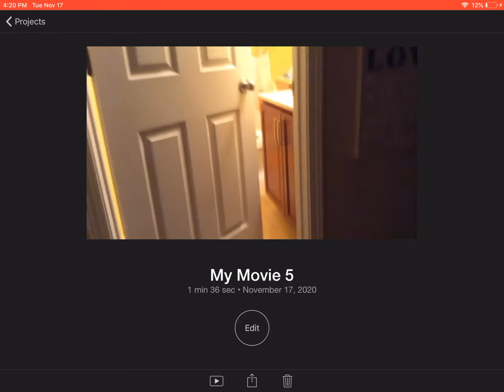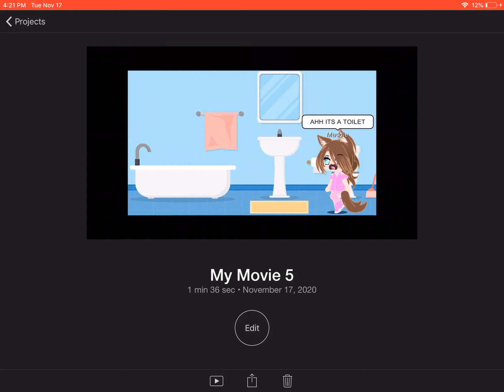Real life vs gacha club. I’m scared to go in the bathroom